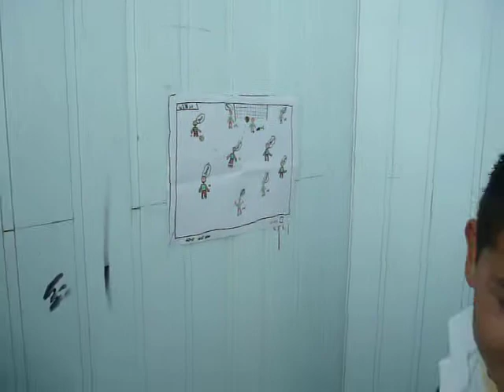Y ¿te crees hombre?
El Marqués, Querétaro, Escuela Secundaria General Marqués de Villa del Villar
Representante: Diana Laura A.H.